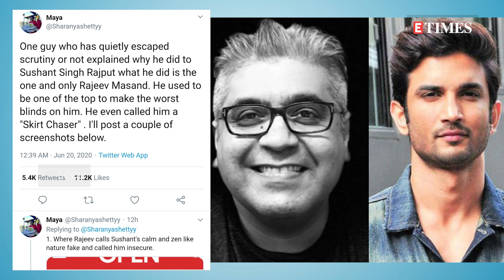Rajeev Masand RECORDS statement in Sushant Singh Rajput death case, SPOTTED at Bandra Police station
Earlier on Tuesday morning, it was reported that journalist and film critic Rajeev Masand has been summoned by Mumbai Police in connection with Sushant Singh Rajput’s death investigation. On Tuesday afternoon, Rajeev Masand was spotted at Bandra Police station to record his statement in the case.